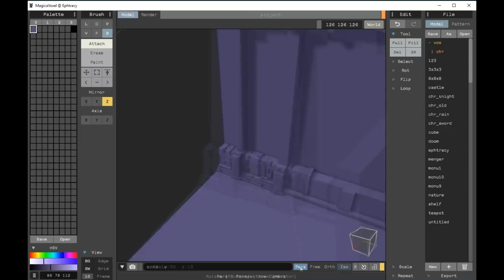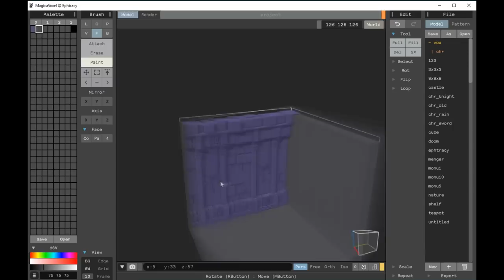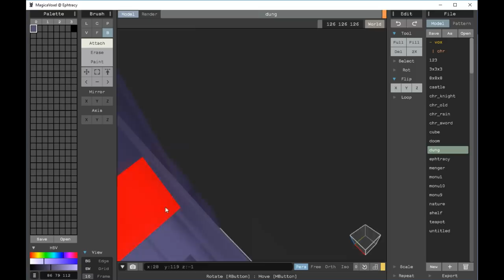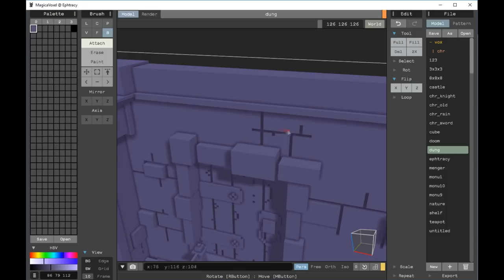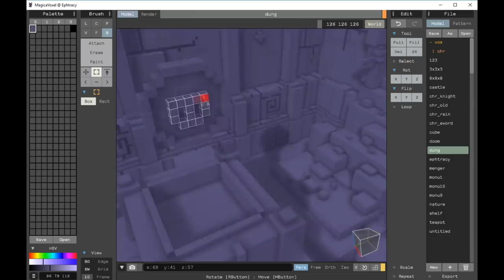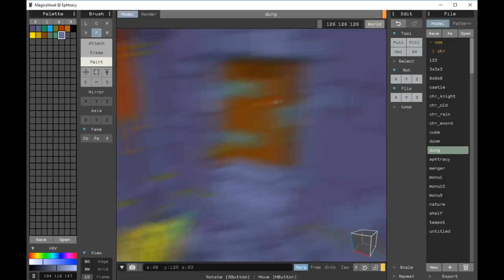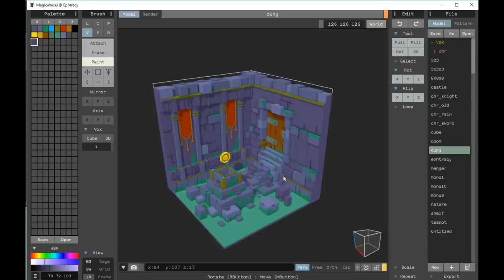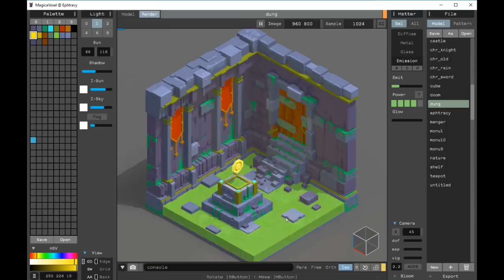Dungeon voxel art in MagicaVoxel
1.Acoustic Meditation
2.Ministrel
3.Amazing Grace
4.Sailer's Lament